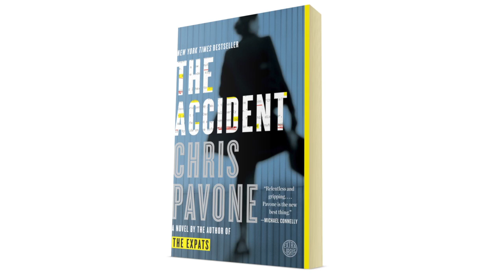Chris Pavone on Writing the Characters in The Accident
Chris Pavone, author of The Expats, discusses his latest novel, The Accident.